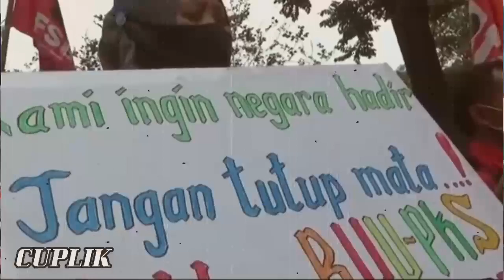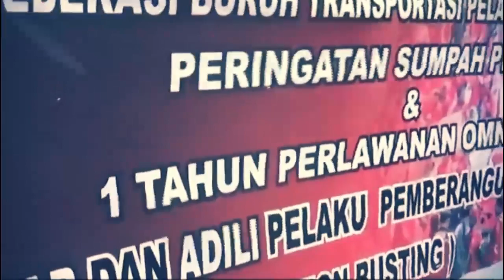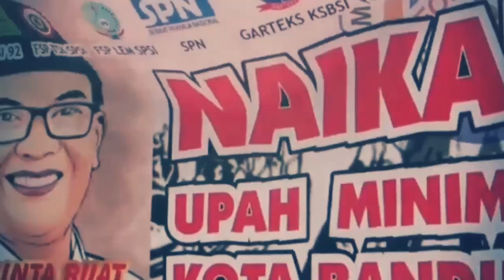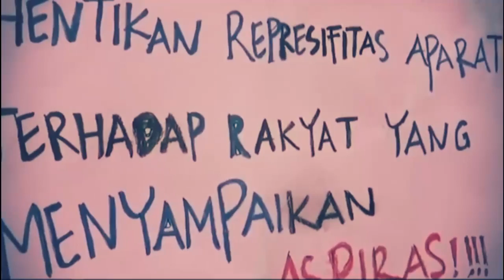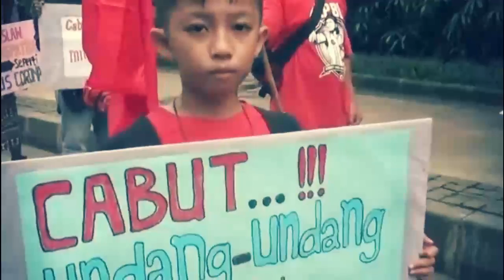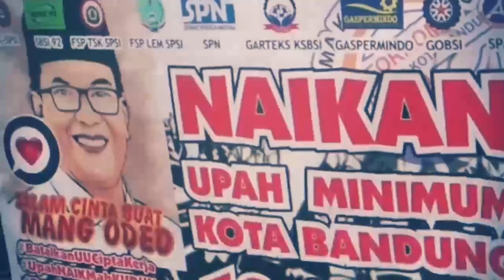BERITA TERKINI ~ MASSA KUASAI JALAN HINGGA TERTUTUP BEGINI | VIRAL HARI INI